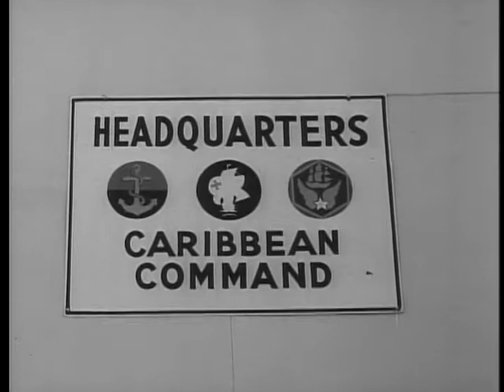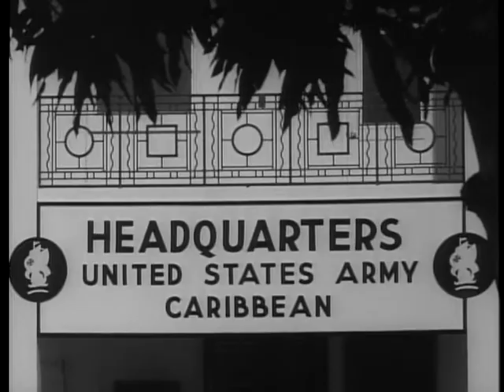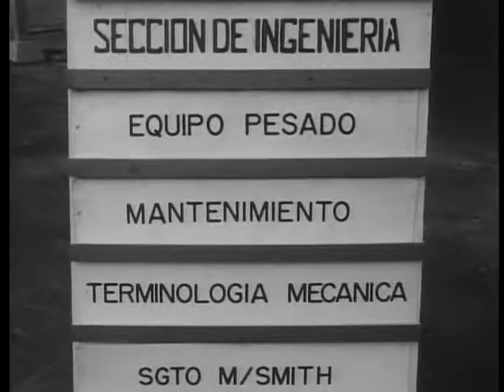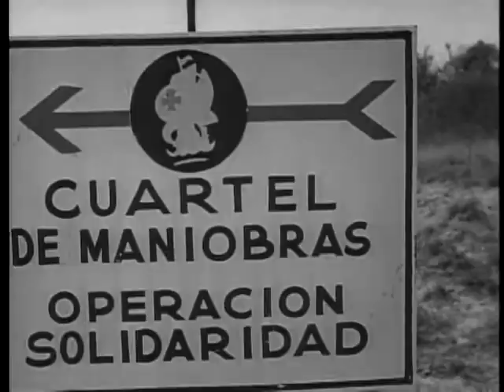Big Picture: Caribbean Command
Big Picture: Caribbean Command - National Archives and Records Administration   - ARC Identifier 2569765 / Local Identifier 111-TV-528 - DVD Copied by Liz Pruszko - Department of Defense. Department of the Army. Office of the Deputy Chief of Staff for Operations. U.S. Army Audiovisual Center. (ca. 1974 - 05/15/1984). In this thirty minute documentary, THE BIG PICTURE cameras provide a colorful panorama of Latin America locations. From the fascinating site of the Panama Canal with its strategic to colorful glimpses of carnival time, viewers will be exposed to the important story of what the U.S. Army is doing to bolster Latin America solidarity. "Operation Solidarity" was the combined military exercise that tested Latin American military preparedness to deter aggression if and when it should occur.